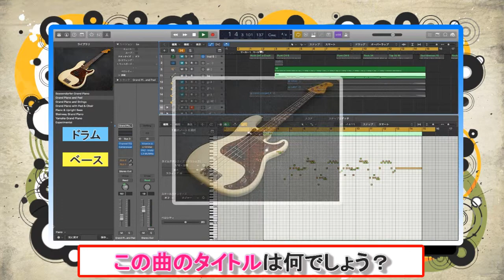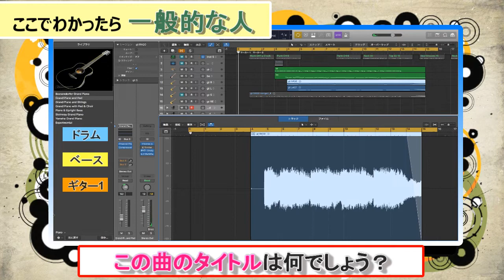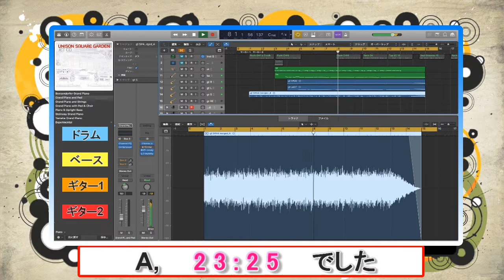【UNISON SQUARE GARDEN⑨】リアル演奏曲当てゲーム＃２7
アニソン、JPOPなどなど幅広く出題！
しばらくは「BUMP OF CHICKEN」、「UNISON SQUARE GARDEN」縛りで上げていきたいと思います。よかったらみてください！

一日一問更新します！よろしくお願いします♪